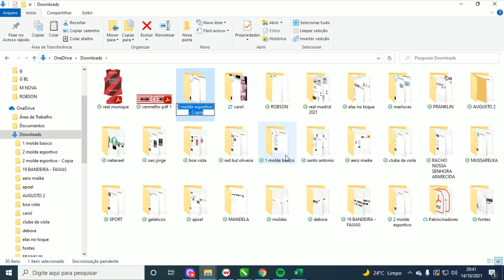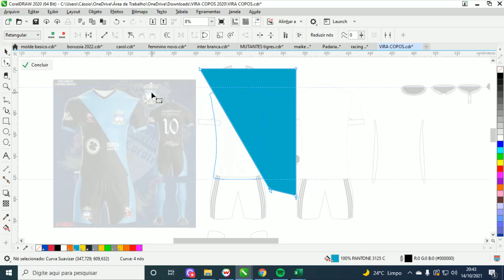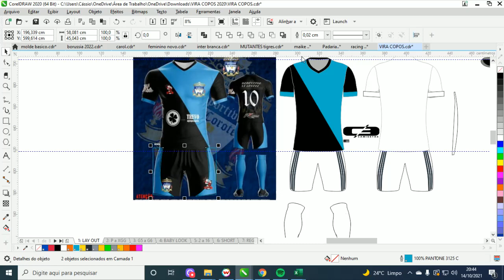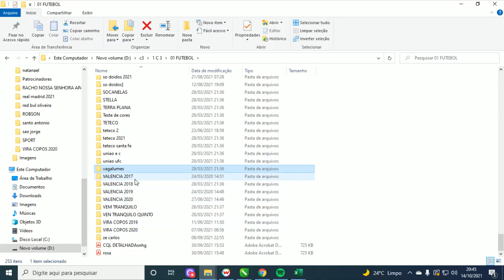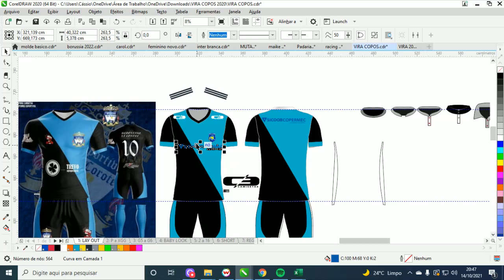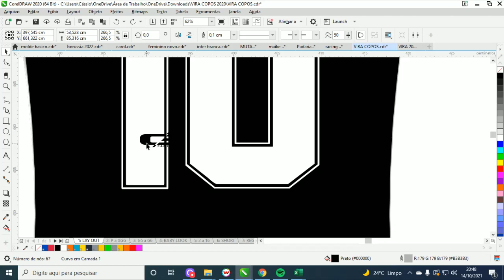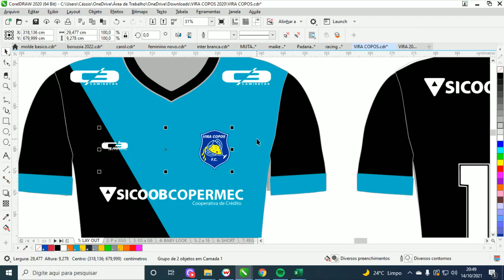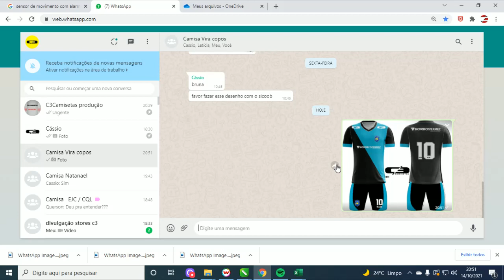Sublimação total criação de Layout para o cliente como fazer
Levamos até você todos os tipos de vestuário personalizado com a melhor qualidade e acabamentos diferenciados.

Seja futebol, ciclismo motocross, formatura, religiosa, festa de aniversario, e-sports, abada de carnaval na C3camisetas você encontra o uniforme perfeito para qualquer ocasião.

✅ Melhores camisas esportivas da região.
📈 Faça já seu orçamento!
🚚 Entrega mais rápida da região!